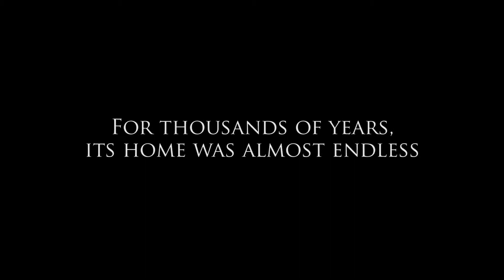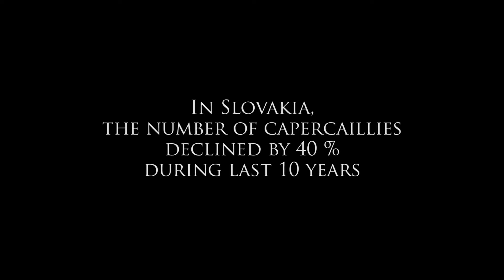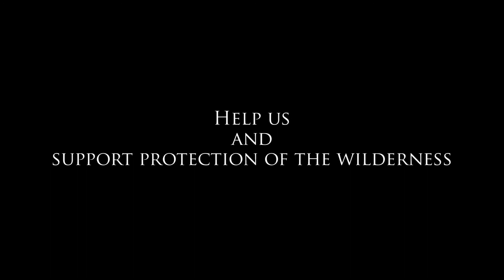Disappearing World of the Capercaillie (Video)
We need also your support! This video is part of a campaign to save a natural habitat of the capercaillie - the old forests. Support Arolla Fund

Animations: Peter Skala
Photography: Karol Kaliský, Jozef Fiala, Juraj Žiak, Vlado Ruppeldt
Postproduction: Jana Sadloňová, IRISFILM
Grading: Dušan Sadloň
Scripted and directed by Erik Baláž